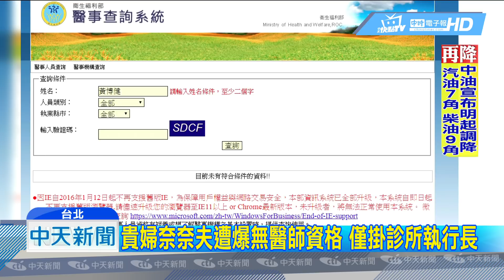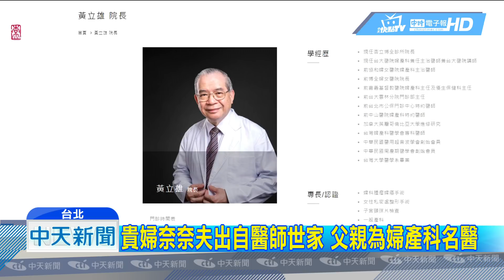20181202中天新聞 貴婦奈奈夫無醫師資格 偏鄉服務未滿執照遭扣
網紅貴婦奈奈與丈夫，傳出疑似捲款落跑，丈夫黃博健遭起底，據醫界透露，黃博健就讀陽明醫學大學是醫學系公費生，畢業後應該分發到偏鄉醫院服務六年，但他沒有履行義務被扣留醫師執照，所以只能掛名擔任診所執行長。